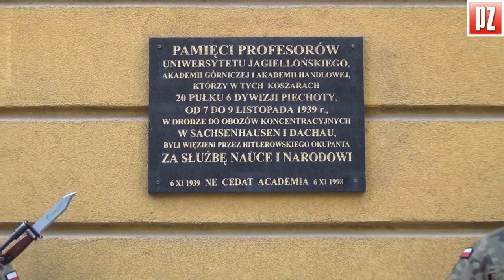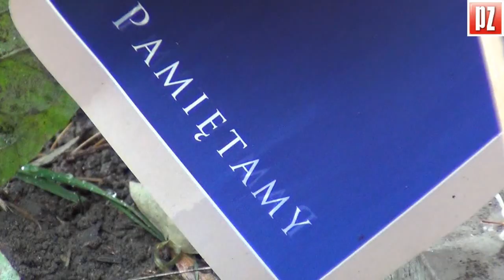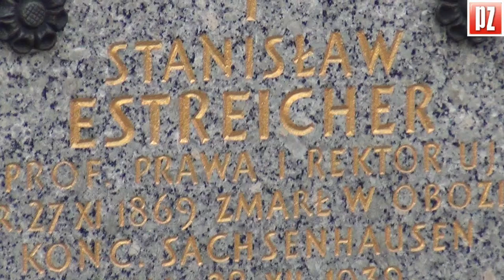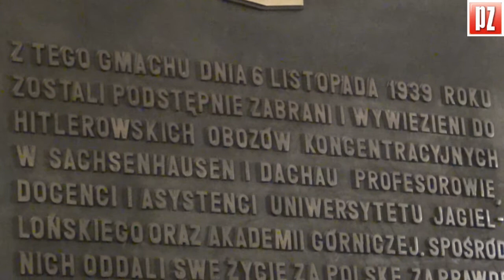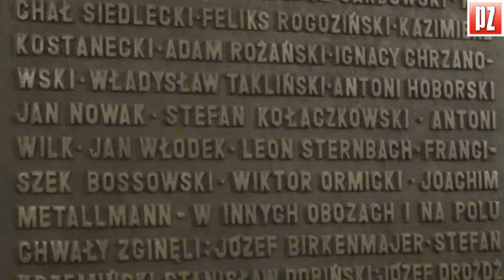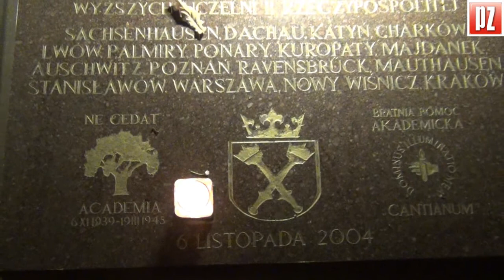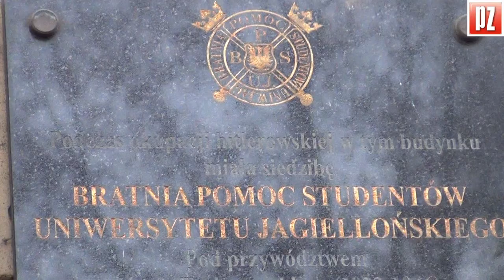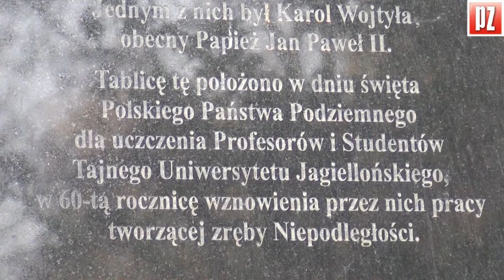Niech się Akademia nie poddaje!_76. rocznica Sonderaktion Krakau